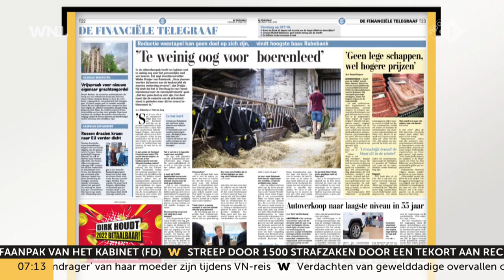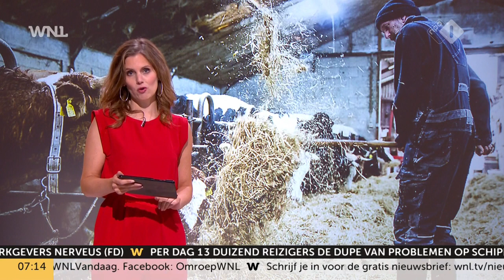Rabobank vindt dat kabinet te weinig oog heeft voor leed van boeren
Rabobank-topman Wiebe Draijer vindt dat het kabinet te weinig oog heeft voor het leed van de boeren. Er wordt te veel nadruk gelegd op de krimp van de veestapel en het sluiten van bedrijven.